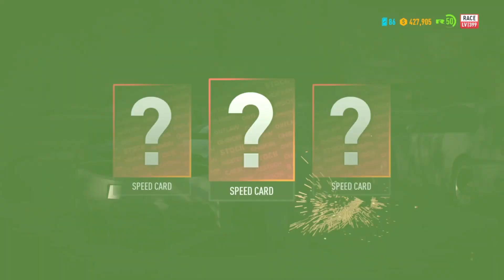NFS PAYBACK - The Most Expensive Ride In The Game (No Commentary)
In this video we take on some races with the maxed out Pagani Huayra BC. The turnability of this car is insane, combined with that aggressive engine noise, makes driving this car insanely fun. I can understand why Natalia was such a hard race, with how well she takes the turns in her boss race.

PS4 Need For Speed Payback on Hard difficulty

0:00 Silver Sprint
4:46 Silver Casino Loop
7:38 Noche De Muertos